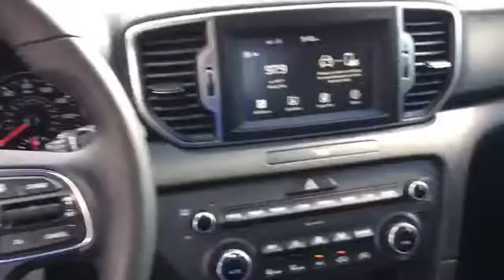H7085728: 2017 Kia Sportage